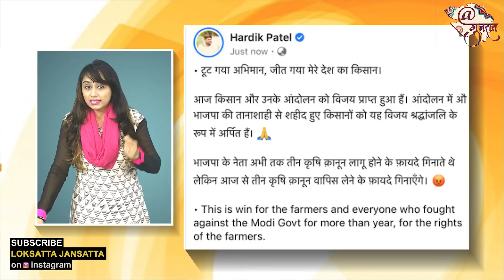કૃષિ કાયદાઓ વિશે હાર્દિક પટેલ શું બોલ્યાં? BJPના નેતાઓ માટે શું કહ્યું? | Hardik Patel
BJP Leaders Have So Far Stated The Benefits Of Agricultural Laws, Now They Will Consider The Benefits Of Repealing These Laws: Hardik Patel

મોદી સરકારે કૃષિ કાયદા પરત લેવાની જાહેરાત કરતાં જ દેહભરમાં ખેડૂતોમાં ખુશીની લહેર જોવા મળી છે. જોકે, આ વિશે હાર્દિક પટેલનું કહેવું છે કે, આ નિર્ણય એ દેશના ખેડૂતોની જીત છે. સોશિયલ મીડિયામાં હાર્દિક પટેલે એક પોસ્ટ મૂકી લખ્યું કે આજે ખેડૂત અને તેમના આંદોલનની જીત થઈ છે. આંદોલન વખતે અને ભાજપની તાનાશાહીથી શહીદ થયેલા ખેડૂતો માટે આ નિર્ણય શ્રદ્ધાંજલિ સમાન છે. હાર્દિક પટેલે આગળ લખ્યું કે અત્યાર સુધી ભાજપના નેતાઓ કૃષિકાયદા લાગુ કરવાના ફાયદા ગણાવતા હતા પરંતુ હવેથી તેઓ કૃષિકાયદા રદ કરવાના ફાયદાઓ ગણાવશે. જૂઓ બીજું શું શું કહ્યું?